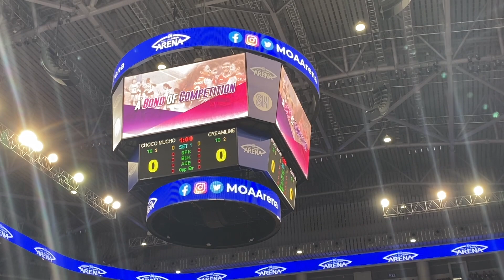Creamline vs ChocoMucho grabe intense ng ending ng game. Panalo ang mga fans na solid supporters!